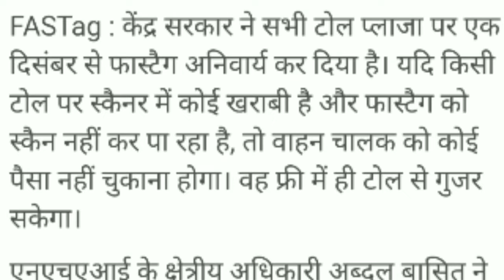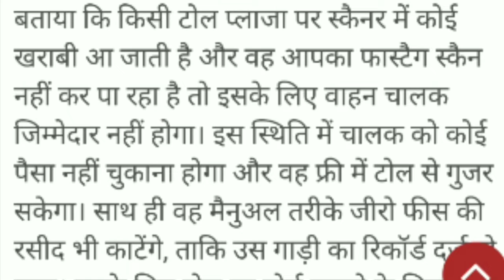Pay Double Fee At Toll If FastTag not Made Before 1st Dec2019